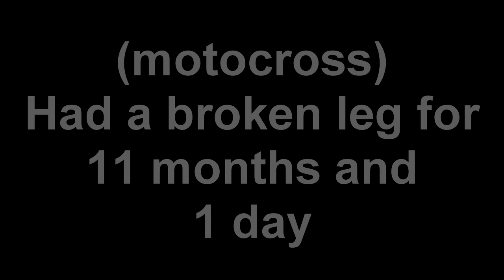Black Ops Dualtage TRAILER :: Intensity :: Plus News!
Enjoi.

Thanks to mirvid for making the 3D intro! Go check out his channel he has a sick Halo 3 montage!